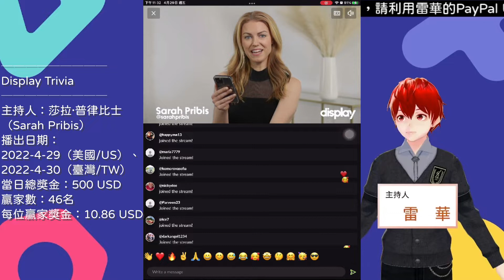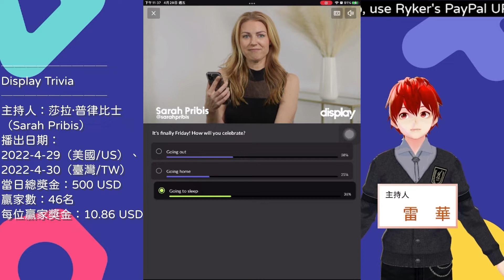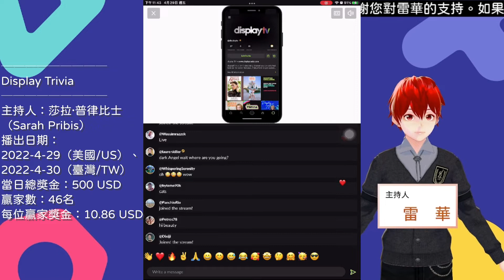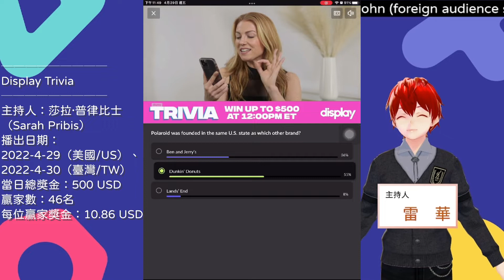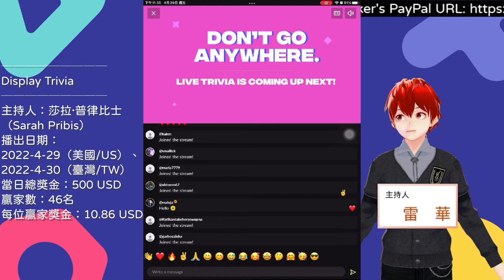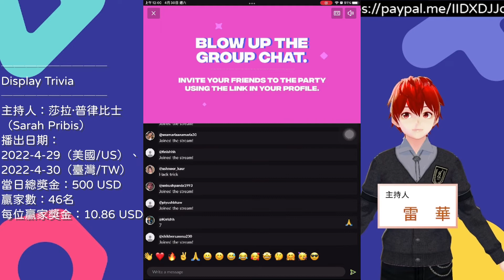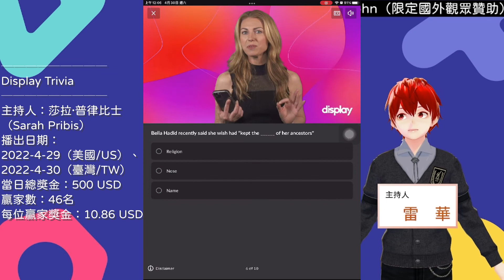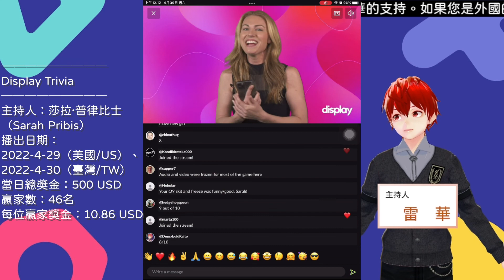問答遊戲『Display Trivia』遊玩 主持人：莎拉·普律比士（Sarah Pribis） 遊戲日期：2022-4-29（美國時間） ∕ 2022-4-29～30（臺灣時間）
遊戲日期：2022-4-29（美國時間） ∕ 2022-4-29～30（臺灣時間）

【說明】
本集獎金為500美元（The pot of the episode is USD 500）
本集有46名玩家瓜分此次獎金（46 players could share the pot at this episode）
每名玩家可獲得10.86美元的獎金（Each winner could win 10.86 USD reward）

【特別附註】
因節目時段更動，本人決定遊玩display trivia到本集節目為止。除非遊戲更動回原時段，否則今後不再遊玩此遊戲（Due to the change of program time, I decided to play display trivia until this episode. This game will not be played in the future unless the game is changed back to the original time period）